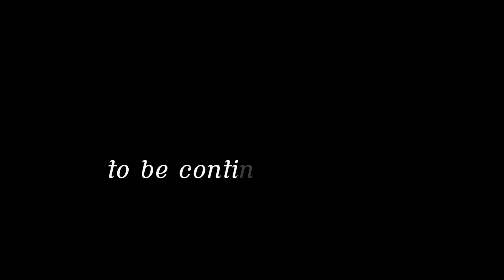2021.05.03 Wata Flow "Like You'll Never See Me Again" by Alicia Keys - part 1